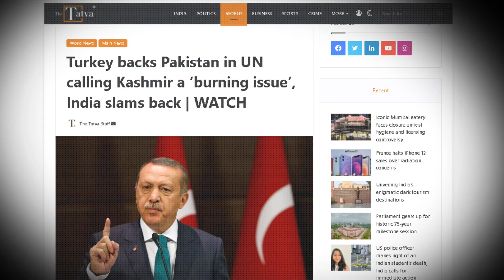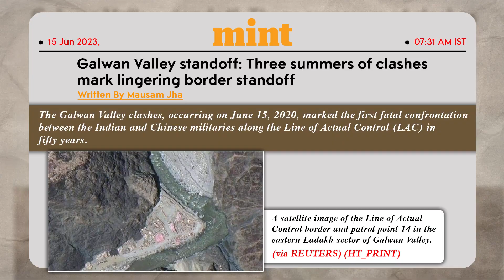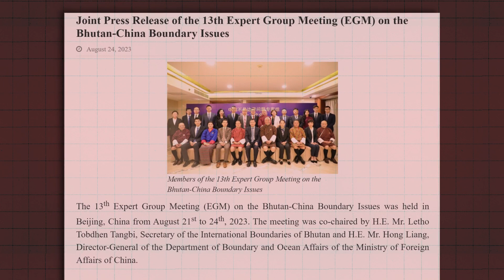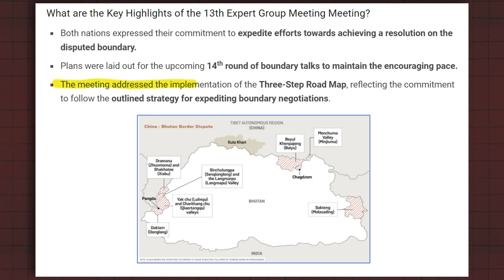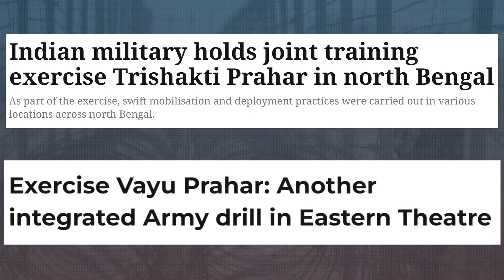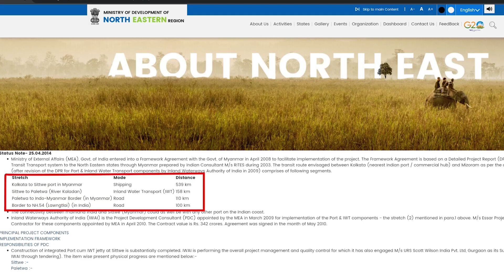China's Evil Plan for World Domination & India new plan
How to Plan the Perfect China evil plan Attacking India at its weakest point
This Will Change Your Perspective About China evil plan Attacking India at its weakest point

You'll Never Believe This China evil plan Attacking India at its weakest point Fact

5 Shocking Things About China evil plan Attacking India at its weakest

point

Why Does Everyone Like China evil plan Attacking India at its weakest point?

The China evil plan Attacking India at its weakest point Guide For Everyone

How China evil plan Attacking India at its weakest point Keeps Reinventing Itself

China evil plan Attacking India at its weakest point Finally Revealed